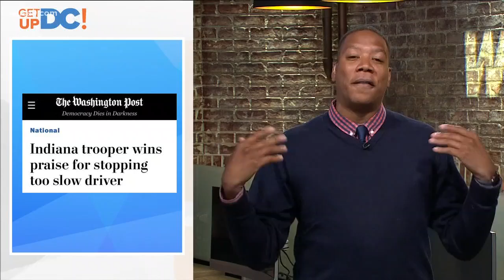101-year-old man still volunteers for meals on wheels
This 101-year-old Florida man still volunteers for meals on wheels.